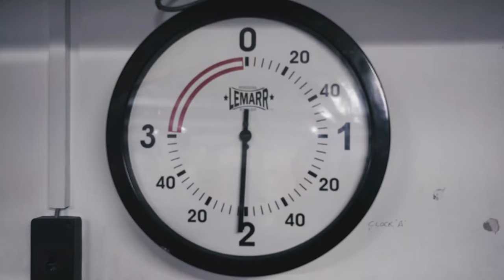Dillian Whyte talks training for fight against Mariusz Wach December 7th.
Dillian Whyte behind the scenes prepares for Mariusz wach